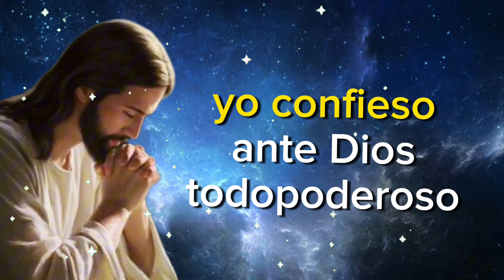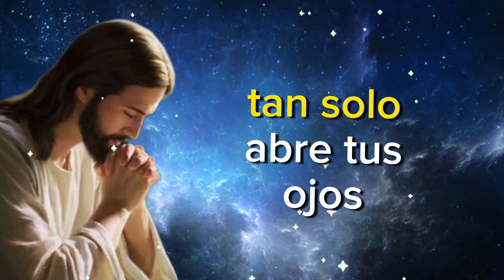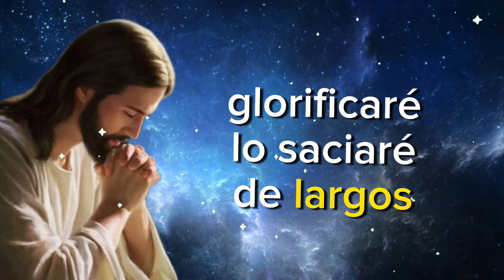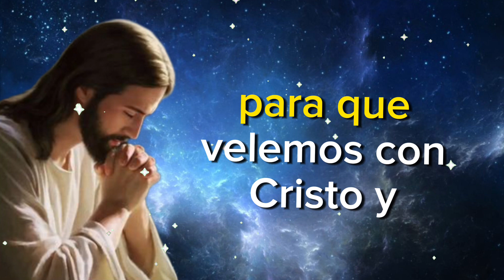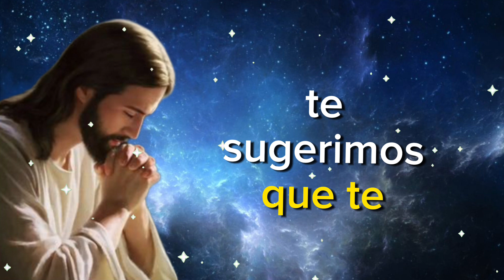Oración de la Noche de hoy Lunes 25 de Septiembre ✅ 3 minutos con Jesús.